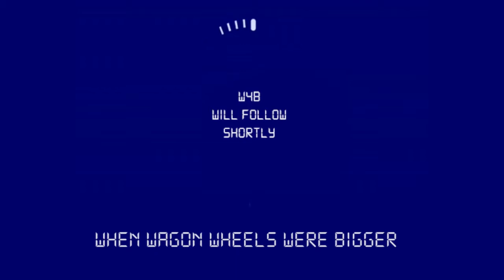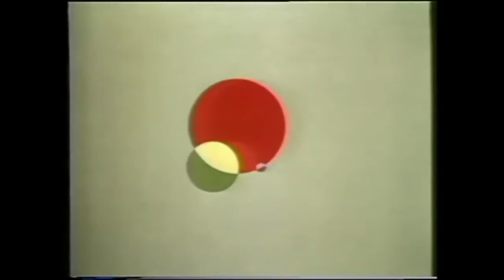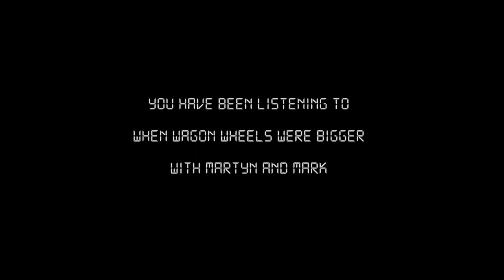When Wagon Wheels Were Bigger - Pipkins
Episode 241 - Pipkins

Released on Apple Podcasts Dec 2, 2019

More puppets that have crawled straight out of Hell, as this week we watch an episode of Pipkins. Professional rememberers and vox pop idiots will be amazed that we hadn't already covered Pipkins, but having watched it this episode, we wish we still hadn't.

W4B theme composed by John Croudy.